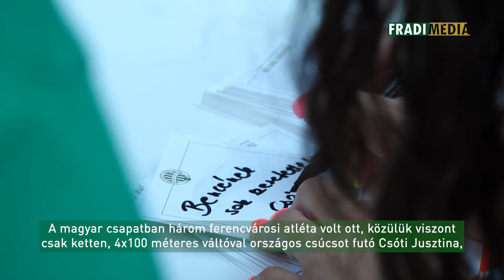Fradi Média | A Groupama Arénában is meglovagoltuk az atlétika-vb sikerét | 2023. 09. 08.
Nemcsak magyar, hanem világviszonylatban is óriási sikerrel zárult az augusztus végén, Budapesten megrendezett Atlétikai Világbajnokság. A magyar csapatban három ferencvárosi atléta volt ott, közülük viszont csak ketten, 4x100 méteres váltóval országos csúcsot futó Csóti Jusztina, illetve a gerelyhajító Herczeg György tudtak eljönni a férfi focistáink Zalgiris Vilnius elleni UEFA Európa Konferencia Liga rájátszásának második mérkőzésére szervezett szakosztályi kitelepülésre és közönségtalálkozóra. Másik sprinterünk, a 400 méteren óriási magyar csúcsot futó Molnár Attila ugyanis a meccs napján éppen Kínában állt rajthoz egy rangos versenyen.

A meccs előtt szurkolóink találkozhattak sportolóinkkal, akik vb-élményeikről meséltek a FradiMédiának.